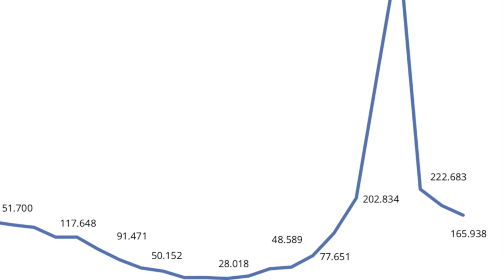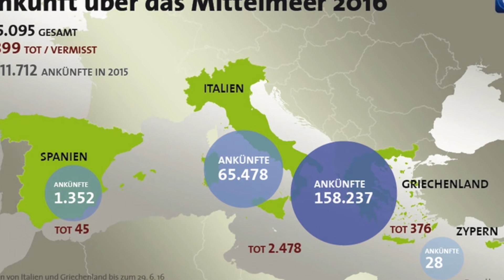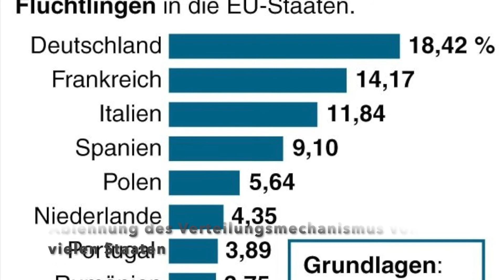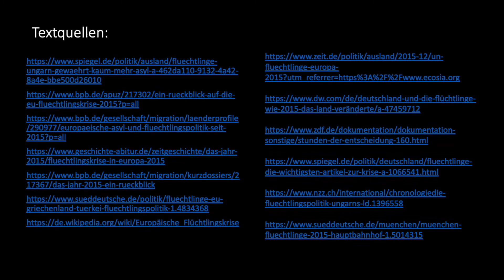Flüchtlingskrise 2015 | Erklärvideo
Die Flüchtlingskrise 2015 einfach erklärt:- Ursachen - Routen - Verlauf - Folgen- Länder im Vergleich